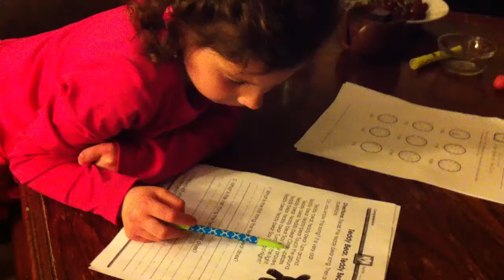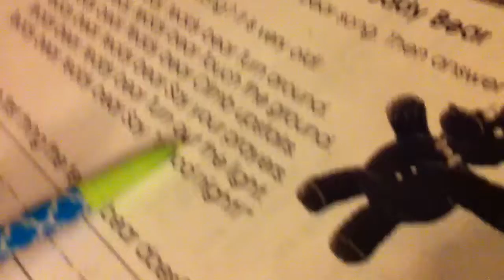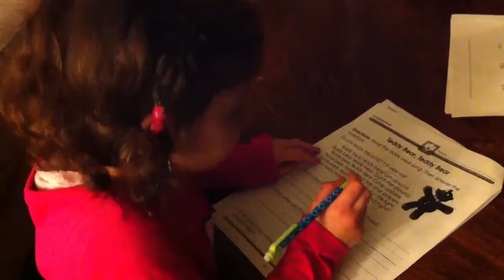Sienna doing homework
Sienna reading and writing in front of me got first time.